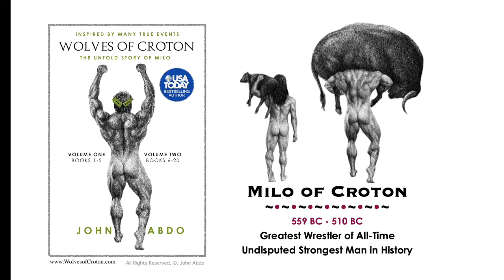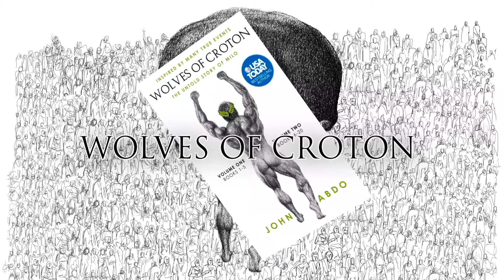Wolves of Croton — The Untold Story of Milo: AUDIO BOOK - Prologue Vol.,1A Book 1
Wolves of Croton — The Untold Story of Milo: Prologue Vol.,1A Book 1

Audio excerpt: TRT: 336

Hello Everybody, John Abdo here. I’ve decided to audio record my book (with the builtin text-to-voice audio) so you can listen to some of the context in ‘Wolves of Croton — The Untold Story of Milo.’

I have nearly 30 hours of audio, from its 550+ pages, which I will do my best to bring you snippets which I’m sure you’ll enjoy.

Please be aware that the audio quality is not top-notch as I recorded this during the COVID stay-at-home period, so there’s occasional background noise, which was totally out of my control. Nonetheless, the content is unedited and I’m sure you’ll enjoy listening to the stories of Milo, as you have in reading the book.

Your Brother from another Mother,
John Abdo

Available at all fine bookstores and Amazon…